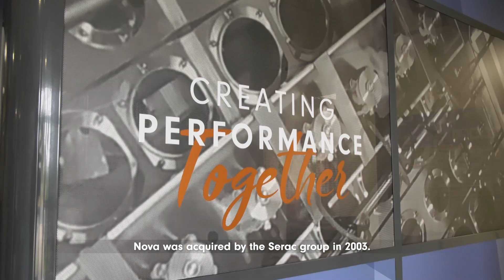A new Global Leader - CUP Division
With sales of 30 million euros for its Cup division and more than 1,000 machines and dosing systems installed at major customers such as Nestlé, Andros, Danone, Lactalis, etc., Serac is taking the lead in the global market and is targeting 30% growth over 3 years.

The newly-created Cup division is the result of the successful integration of two key Serac subsidiaries, Nova and Doselec, each bringing unique expertise and technology in Cup filling industry.  Nova, located in France at Courville sur Eure near Chartres, was acquired in 2004, and this summer doubled the surface area of its workshop dedicated to machine production. As for Doselec, based in Falaise, Calvados (Normandy), newly acquired in January of this year, it has enabled Serac to broaden its product range and strengthen its market presence. This division will be headed by Olivier Péru, who was previously Director of Nova.